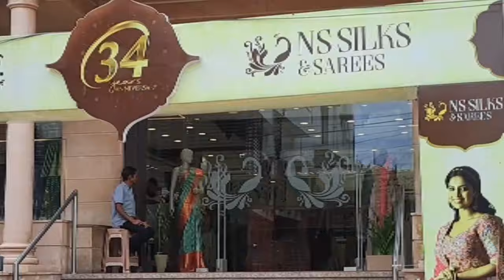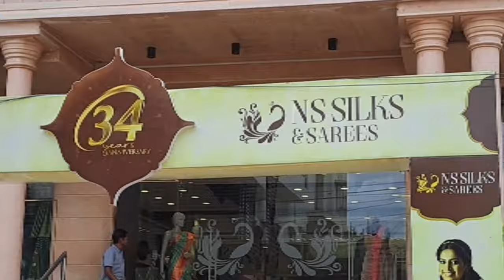ಬನ್ನಿ ಈ ಸಲ ಹಬ್ಬಕ್ಕೆ Ns silks& sarees ನಲ್ಲಿ ಸೀರೆಗಳು ಹೇಗಿವೆ ನೋಡೋಣ ಮೈಸೂರ್ ಸಿಲ್ಕ್ ಮತ್ತು ಕಂಚಿ ಸೀರೆಗಳು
shwetha vlog gubbi#ಬನ್ನಿ ಈ ಸಲ ಹಬ್ಬಕ್ಕೆ Ns silks& sarees ನಲ್ಲಿ ಸೀರೆಗಳು ಹೇಗಿವೆ ನೋಡೋಣ ಮೈಸೂರ್ ಸಿಲ್ಕ್ ಮತ್ತು ಕಂಚಿ ಸೀರೆಗಳುcredit